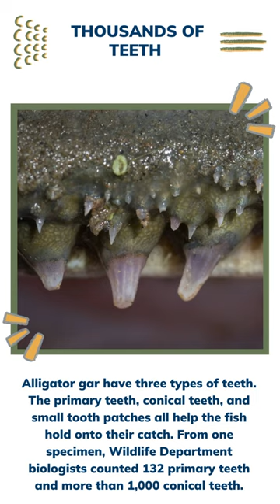Alligator Gar- Oklahoma's Largest Fish